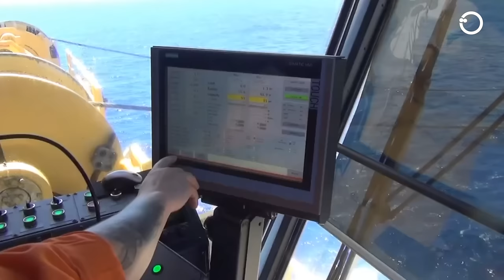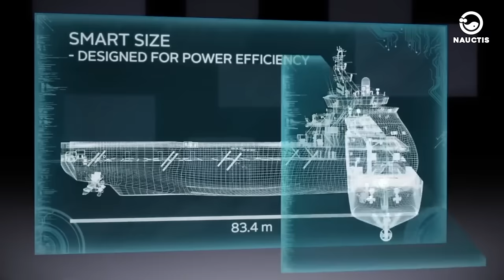World's Largest & Strongest Tugboats Ever Made: Look How Strong These Largest Tug Supply Vessels Are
World's Largest & Strongest Tugboats Ever Built